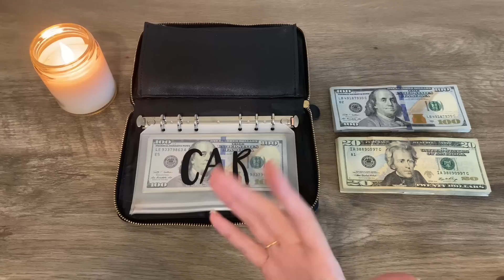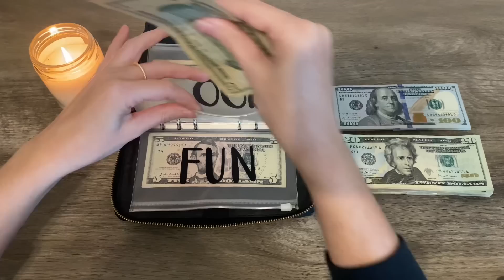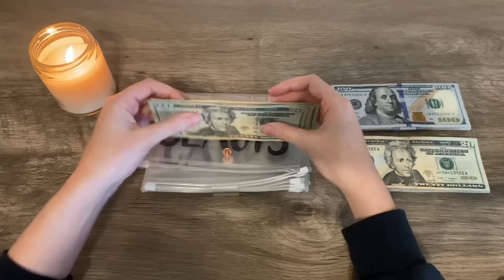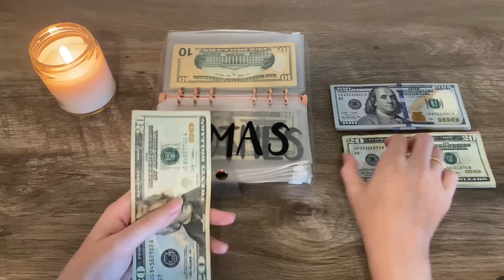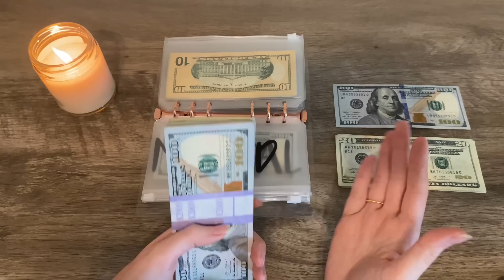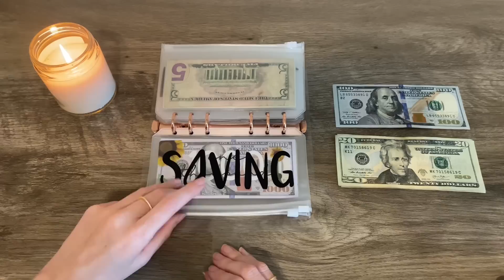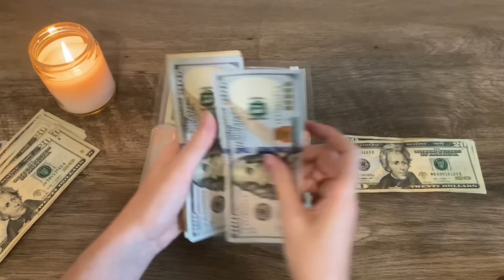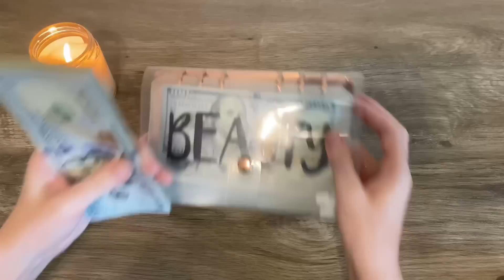Cash Stuffing My Christmas Bonus 2022!!🤑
Thank you for joining me for this BONUS cash envelope stuffing video!
On this channel I share my budgeting journey using the cash envelope system. Leave a comment because I’m always chatting with you guys there. :)

Age: 29
Location: Texas
Occupation: Full time office manager
Started Budgeting: Spring 2020
Started Channel: November 2020